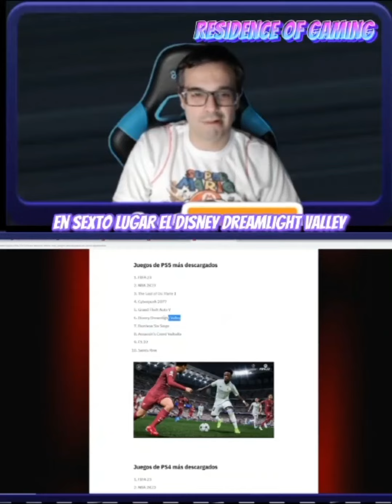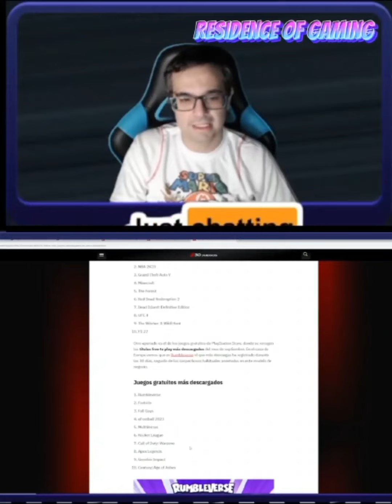Ventas de la PlayStation Store en septiembre 2022 🎮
Además de martes a viernes en horario de 5 a 9 de la tarde, hora española, hago directo en Twitch donde puedes parlotear un ratito conmigo!
Enlace de Amazon
Equipo:
Placa base: MSI MPG Z490 Gaming Plus
Procesador: Intel Core i7 10700K
Tarjeta gráfica: Zotac Gaming GeForce RTX 3090 Trinity
Almacenamiento: Corsair MP400 1TB Nvme PCIe 3.0
RAM: Corsair Vengeance LPX DDR4 3200 Mhz 32 GB (2x16 GB)
Torre: Nox Hummer MC USB 3.0 Negra
Fuente alimentación: Corsair RM750 750 W 80 Plus Gold
Periféricos:
Teclado: Mars Gaming MK320 RGB Black